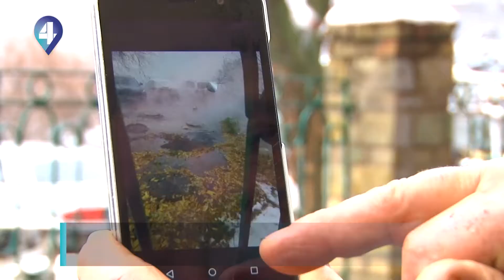НА ВУЛИЦІ ДІЛОВІЙ — ПРОРВАЛО ТРУБУ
На вулиці Діловій прорвало трубу. Натиск був настільки сильним, що люки просто підняло водою і вода почала литися далі по вулиці. До яких ще наслідків призвів порив тепломережі – знає Мария Никитенко